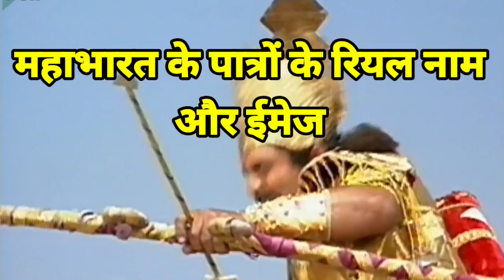अब ऐसे दिखते हैं महाभारत के कलाकार || mahabharat cast 1998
महाभारत सीरियल कास्ट वास्तविक नाम और आयु
महाभारत में किरदार निभाने वाले कलाकार 30 साल बाद आज क्या कर रहे हैं
महाभारत की अनसुनी बातें

महासंग्राम महाभारत
महाभारत के परिणाम
ऐसी हुई थी महाभारत की सूटिंग
महाभारत युद्ध के बाद क्या हुआ
mahabharat full episode
महाभारत के कलाकार अब ऐसे दिखते हैं
mahabharat cast
महाभारत के कलाकार अब कैसे दिखते हैं

महासंग्राम महाभारत | Mahasangram Mahabharata | Movie | Tilak
भीम और बर्बरीक का युद्ध
parvati boli shankar se
mahabharat then and now